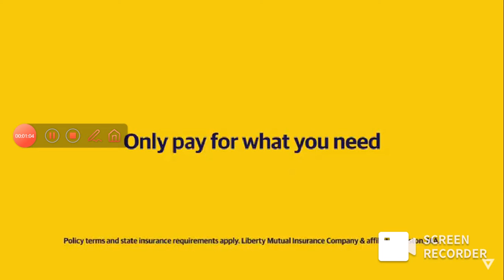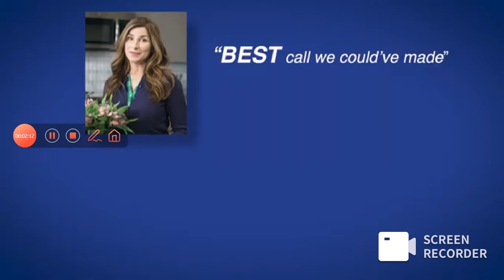cartoonito commercial break